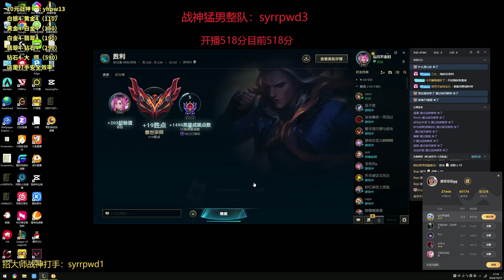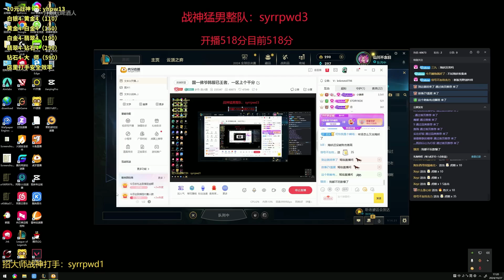[RANK 1 VIEGO] TangYuan Viego vs Nidalee - Tang Yuan Rank 1 Viego Guide